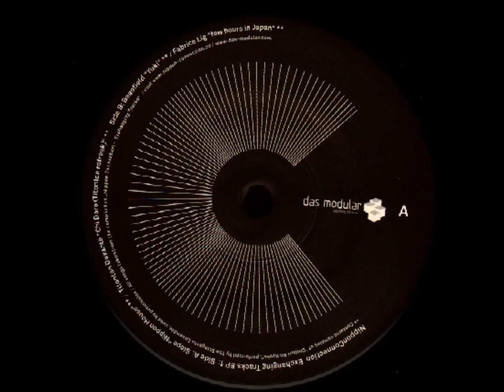Titonton Duvanté - Chi Doro (Titonton Refreak)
Various - Nippon Connection - Exchanging Tracks EP 1

Label: Das Modular - DML 002
Format: Vinyl, 12"
Country: Germany
Released: 2005
Genre: Electronic
Style: House, Deep House, Broken Beat, Techno

A1) Slope - Nippon House
A2) Titonton Duvanté - Chi Doro (Titonton Refreak)
B1) Beanfield - Yuki
B2) Fabrice Lig - Few Hours In Japan